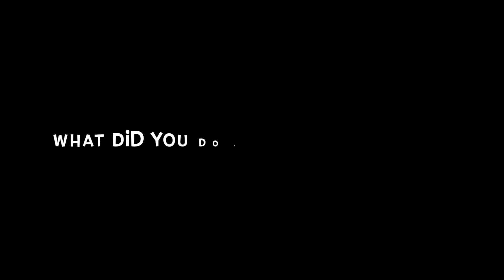365 Love Day, 15: Movie & Snuggies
Welcome to 365 Love, Day 15 - self-care every day! Tonight for self-care, my daughter and I got cozy in our Snuggies and watched a Harry Potter movie. What did you do for self-care today?